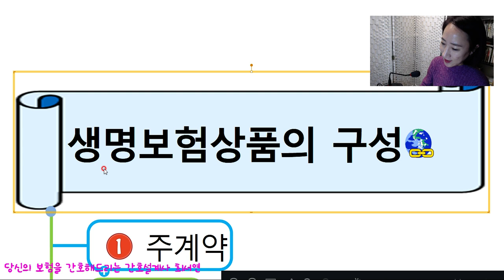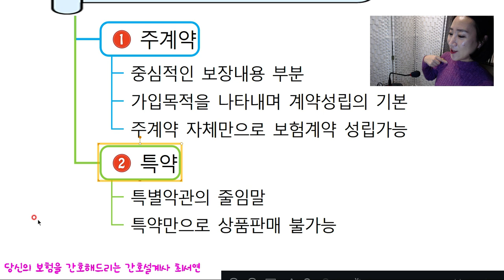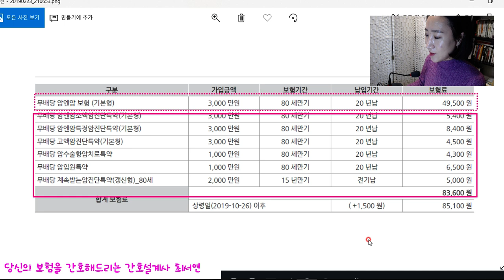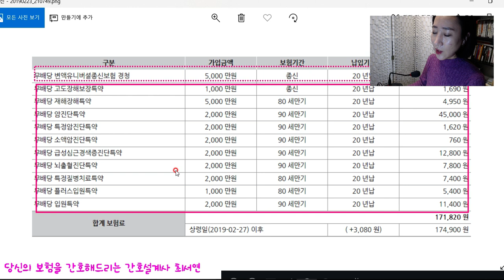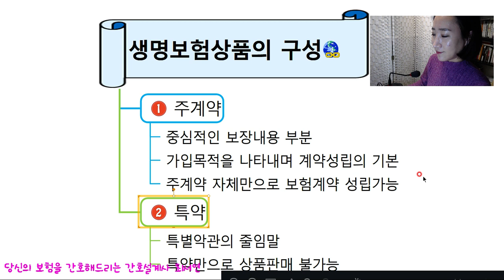보험 주계약 vs 특약이 뭐에요? by 보험하는언니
간호사출신 보험설계사입니다.

"알아서 해줬을거에요~"라는 말, 언제까지 하실건가요? ^^
내 보험은 내가 지킨다!

보험하는 언니의 아주 쉬운 보험강의로 쉽게 공부해요!

2019년 4월 1일, 9차 경헝생명표 바뀌면 연금받는게 줄어요~
한달 십만원씩이라도 은퇴자금 준비하실 분은 아래 플러스친구
메신저 주세요^^